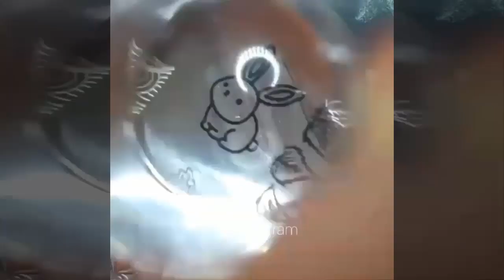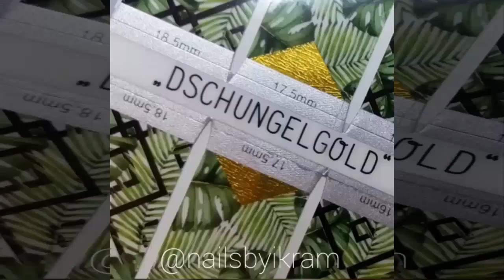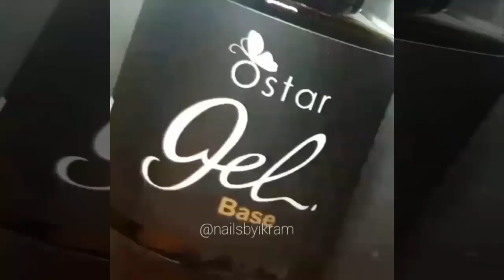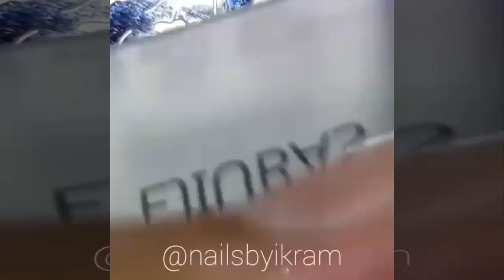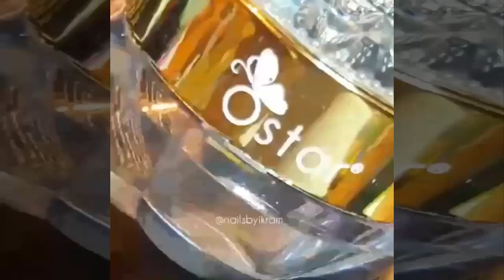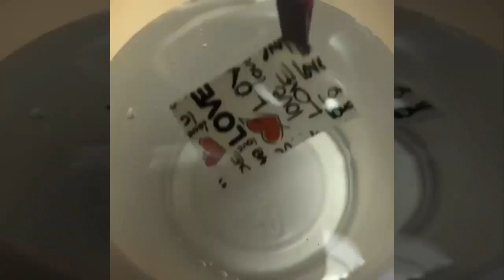New Nail Art 2017 ♥ Top Nail Art Compilation #111 ♥ The Best Nail Art Designs & Ideas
Credit by:
00:00
04:00
04:45
08:58